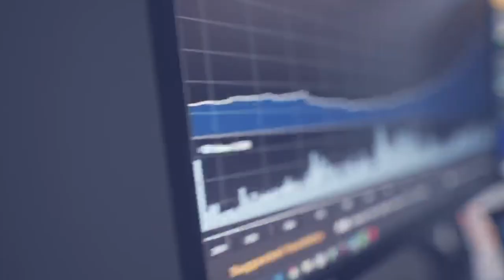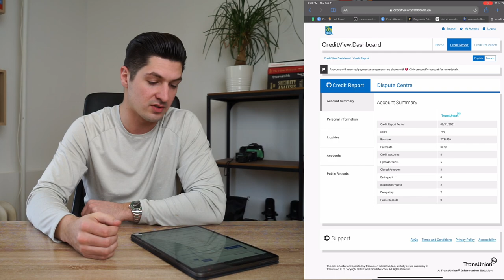Exposing My Credit Score as a Financial Advisor...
Checking my Credit Score for the first time in years. What is my credit score as a financial advisor?